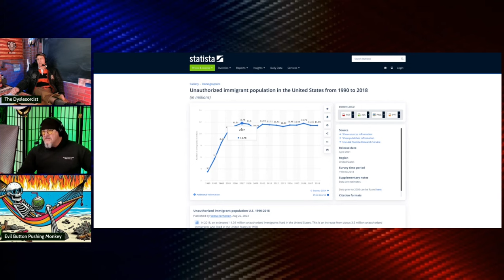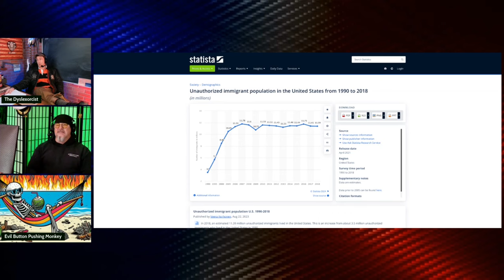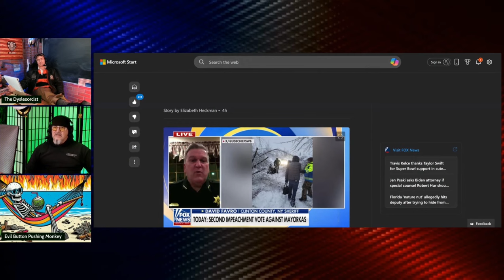Control The World | Grunt Speak Shorts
When you control "the message" you control the world which is exactly what the media and politicians are doing right now.

Redonkulas.com Productions
29488 Woodward Avenue, Unit 407